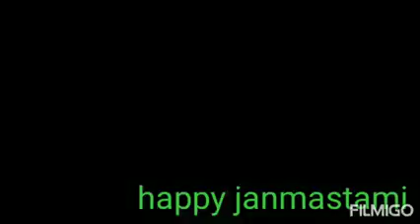জন্মাষ্টমীৰ শুভ কামনা যাচিলোঁ ।। সকলোৱে আদৰি ল'ব।। কৃষ্ণ🙏🙏